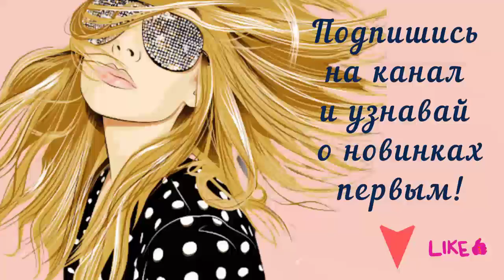Аудиокнига "Следы со свастикой" - Александр Тамоников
Май 1945 года. Советские части с боями освобождают занятую немцами Прагу. Отчаянно сопротивляясь, гитлеровские главари пытаются вырваться из окруженного города. Среди них – начальник пражского Управления РСХА штандартенфюрер СС Шломберг. За ним, как за ценным агентом, посвященным во многие секреты рейха, ведет охоту группа майора СМЕРШ Владислава Брагина. Шломбергу удается сбежать из Праги на самолете. Теперь его нужно искать в горах на границе Богемии и Саксонии. Группа Брагина отправляется в погоню, не подозревая о смертельной опасности, затаившейся совсем рядом…